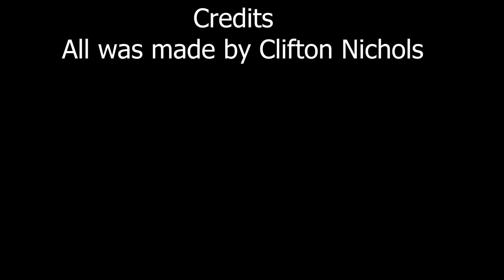Beeville CTE - Outside Scene - Clifton Nichols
This video is a production of the Media Classes at AC Jones High School, Beeville, Texas.